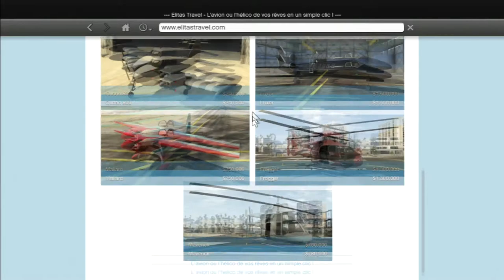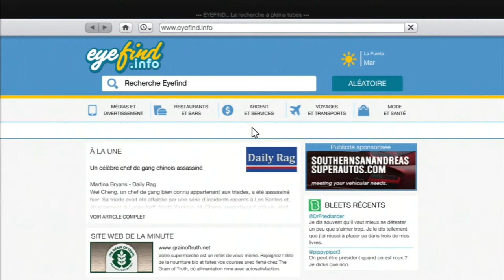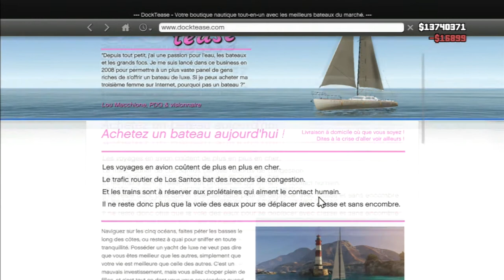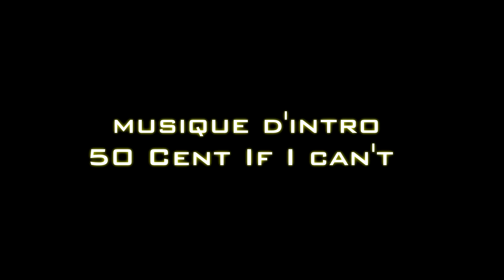[TUTO] GTA 5 : Tout sur les véhicules présenté par Jemseet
Salut à tous, c'est Jemseet pour le tuto que je vous avais promis sur les véhicules de GTA V.
Si la vidéo vous plait n'hésitez pas à la partager, à la liker ou à la commenter !

Musiques : regardez la fin de la vidéo